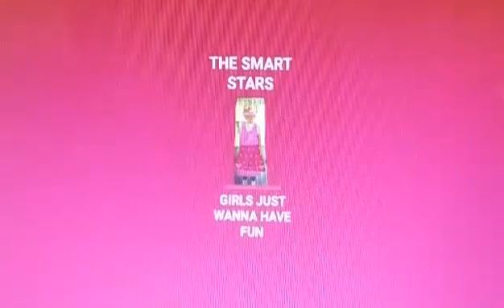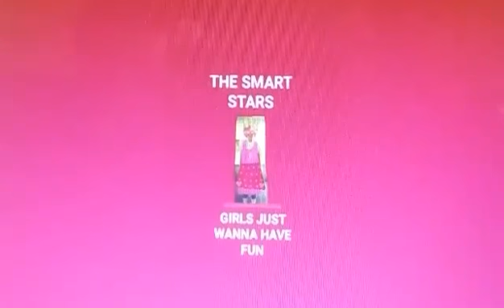The Smart Stars- I Just Can't Stop Loving You